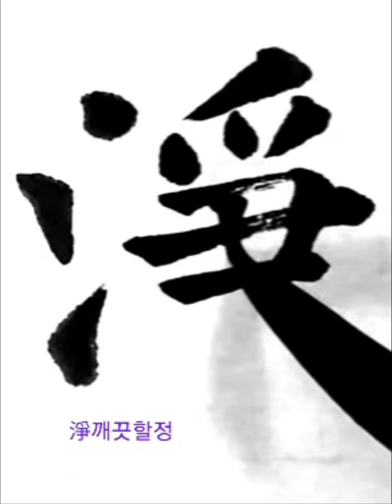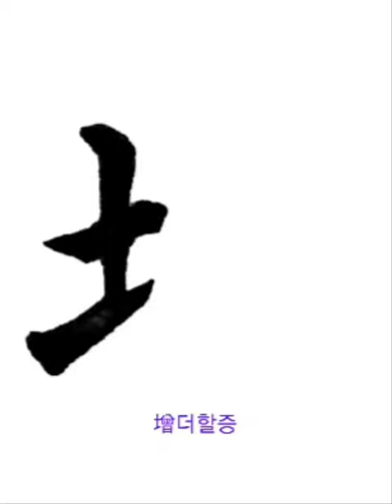不滅不垢不淨不增 불멸불구부정부증 楷書 해서 摩訶般若波羅蜜多 마하반야바라밀다심경